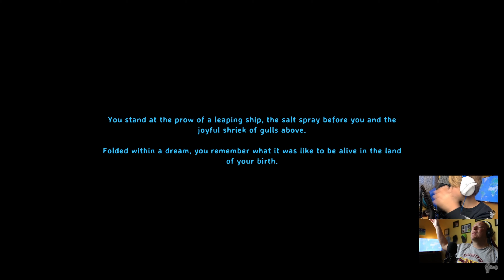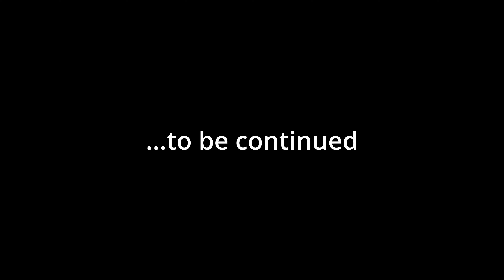Valheim - Father and Son Co-Op Episode 29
We FINALLY make it home..and its now time to get Troy his armor and think about the push to the boss!  That trip delayed us 4 days!!